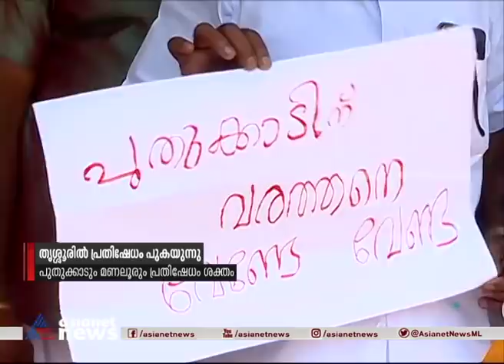'പാർട്ടി വിരുദ്ധതയല്ല, ഇത് പ്രതിഷേധമാണ്'; തൃശൂർ കോൺഗ്രസിലും പ്രതിഷേധം പുകയുന്നു | Congress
കോൺഗ്രസ്സ് സ്ഥാനാർത്ഥിനിർണ്ണയത്തിനെതിരെ പുതുക്കാടും മണലൂരും പ്രതിഷേധം ശക്തം, പ്രാദേശിക നേതാക്കളെ പരിഗണിക്കണം എന്ന് ആവശ്യം
Puthukkad and Manalur protests strongly against Congress nomination